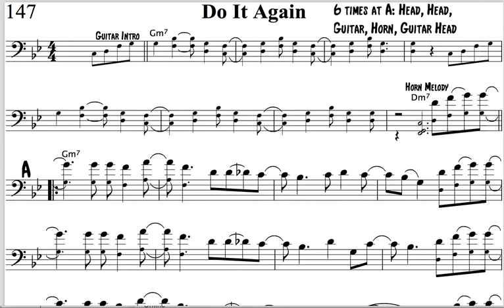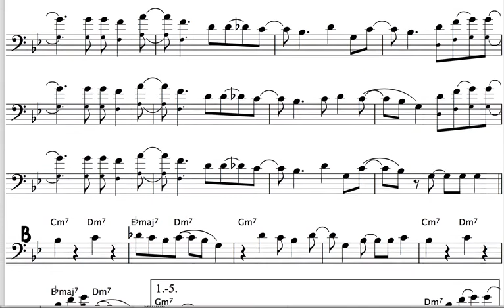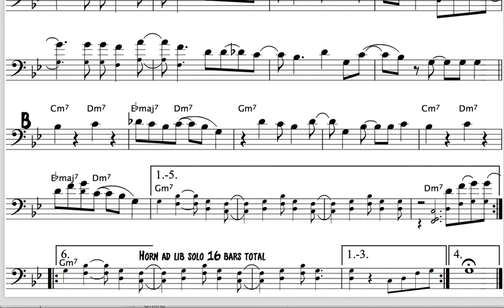Trombone Practice - Do It Again